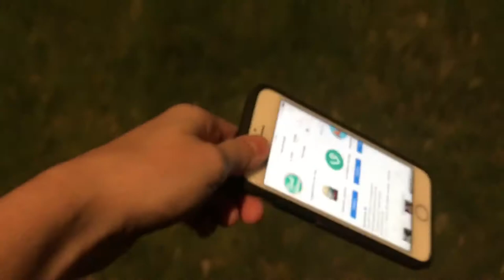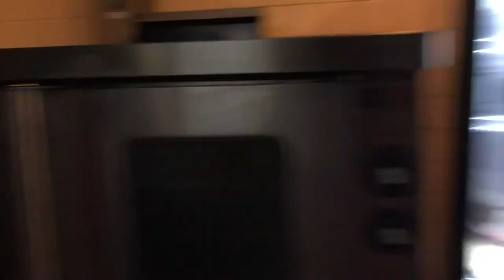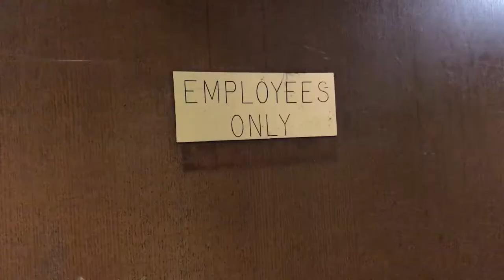"We might have wrecked two golf carts"